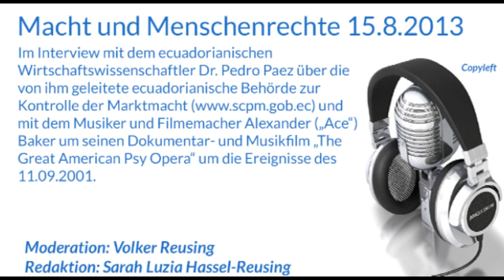Macht und Menschenrechte (15.8.2013)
Im Interview mit dem ecuadorianischen Wirtschaftswissenschaftler Dr. Pedro Paez über die von ihm geleitete ecuadorianische Behörde zur Kontrolle der Marktmacht und mit dem Musiker und Filmemacher Alexander („Ace") Baker um seinen Dokumentar- und Musikfilm „The Great American Psy Opera" um die Ereignisse des 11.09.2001.

Redaktion: Sarah Luzia Hassel-Reusing